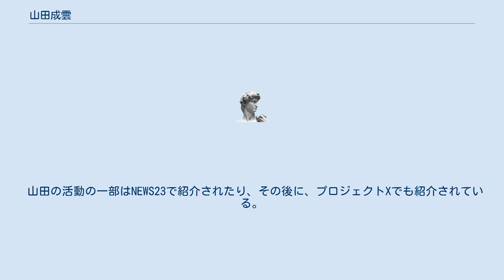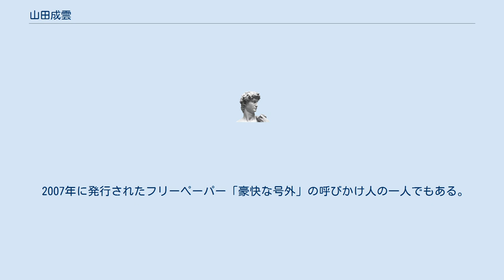山田成雲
山田 成雲（やまだ じょううん、1951年10月9日 - 2015年1月5日）は、山田 バウ、山田 和尚としても知られるボランティア活動家、カヌーイスト。
本名は山田 明（やまだ あきら）。
 リスポンス協会会長として、オゾン層保護活動に取り組む。
 阪神大震災の時、神戸で最大規模のボランティア団体「神戸元気村」の代表者として全国に知られることとなった。
震災直後の1月18日には神戸入りし、それまでの環境活動などのネットワークを通じて支援を呼びかけ、1月19日には東灘区御影公会堂ので炊きだし、また、1月23日には松山ユースホステルへ、高齢の被災者を一時避難させるプロジェクトをはじめる。
その後、隣接する石屋川公園をボランティアの拠点として「神戸元気村」を立ち上げ、民間ボランティアセンターの先駆けとして活動を行う。
 神戸元気村は、はじめの2週間ほどで、被災者支援の20余りのプロジェクトを立ち上げた。
 1997年1月、ナホトカ号重油災害では現地にいち早く入り、「ボランティアの結集により解決を図ること」を決断。
JCや、社会福祉協議会によびかけ、ノウハウを蓄積するNPOの連携により重油災害ボランティアセンターを立ち上げる。
当時の重油災害ボランティアセンターが、その後の災害の度に立ち上がるようになった「災害ボランティアセンター」の先駆けであり、その後の災害時のモデルとなっている。
 山田の活動の一部はNEWS23で紹介されたり、その後に、プロジェクトXでも紹介されている。
 また、千島学説やソマチッドなどを伝えるための講演活動、きくちゆみらとともに、アメリカ同時多発テロ事件陰謀説をテーマにしたビデオ作品『911ボーイングを探せ』などを広める活動を全国で行った。
自身の活動は、NGOであるOPEN JAPAN名義でおこなっている。
 2015年1月5日、急性心不全のため死去。
63歳没。
 2007年に発行されたフリーペーパー「豪快な号外」の呼びかけ人の一人でもある。
 ^ OPEN JAPAN ブログ 2015年1月7日記事「ありがとうバウさん」 ^ a b 訃報:山田和尚さん63歳＝元「神戸元気村」代表 毎日新聞 2015年1月13日